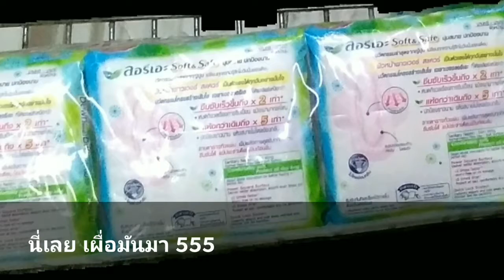ซื้อของจัดค่าย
Application: PicsArt ตัดภาพ,
Go Pro Quik ทำ video
Theme: Grammy
Music Sound: Kasket Club - Soul Surfing 🏄
กำลังหัดทำสื่อประกอบศัพท์ในชีวิตประจำวัน อยากให้ทำศัพท์หมวดหมู่ไหน ส่งรูปถ่ายหรือภาพวาดมาประกอบคลิปกันได้มีเครดิทให้ 555 มีข้อสงสัยหรืออยากให้พัฒนาอย่างไรคอมเมนท์ไว้ได้เลย